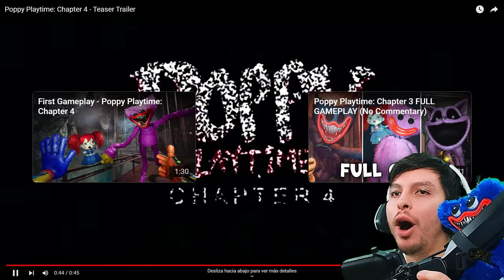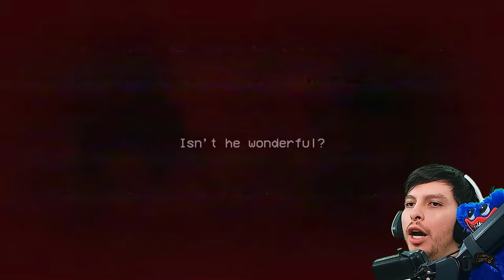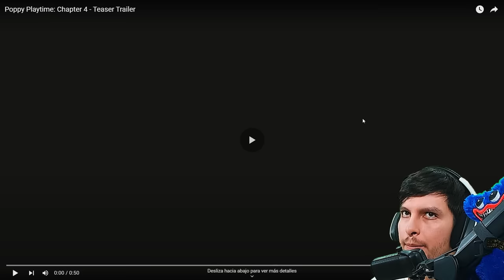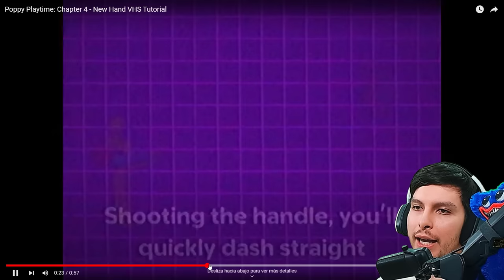NUEVO TRAILER OFICIAL DE POPPY PLAYTIME 4 !? *KISSY MISSY ESCAPA DEL PROTOTIPO 1006 - DeGoBooM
Hoy veremos el increíble trailer de Poppy Playtime capítulo 4